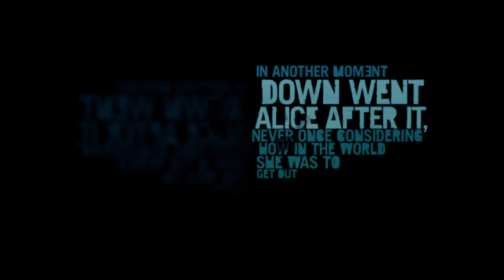[Far Cry 3] #01 Run Jason, Run